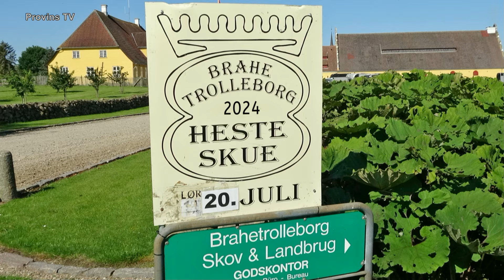Hesteskue på Brahetrolleborg - 2024